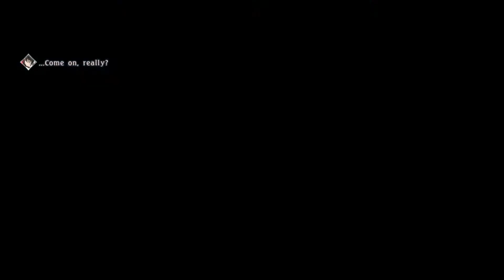254 benedryl, its a hell of a drug